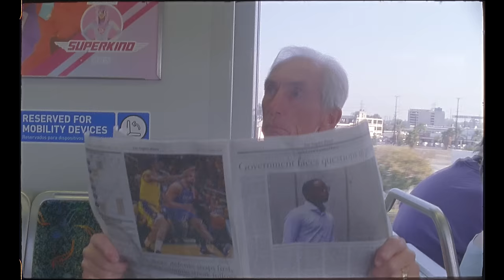SASAMI - Not The Time (Official Video)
Director / DP - Kate Hollowell
Writer / Co-Director / Editor – SASAMI
Assistant DP – Andrew Cox
Art Director – Akina Cox
Choreographed by the LA City Municipal Dance Squad
Casting – Angelyn De La Garza

Special thanks to Robin Cox
Processed at Spectra Film & Video

Lyrics:

One of these nights I’m gunna see you dance again.
One of these nights I’m gunna feel your arms again.

This is not the time or place for us.

One of these nights I’m gunna hear your song again.
One of these nights I’m going to be your friend.

It’s not the time or place for us, but you said that you would save some space for us.

Even though we tried to make it work, it doesn’t.
Even though each time it only hurts for a moment.

It’s not the time or place for us, even though we tried to make it work.